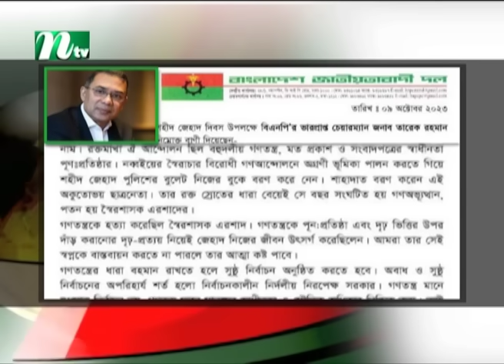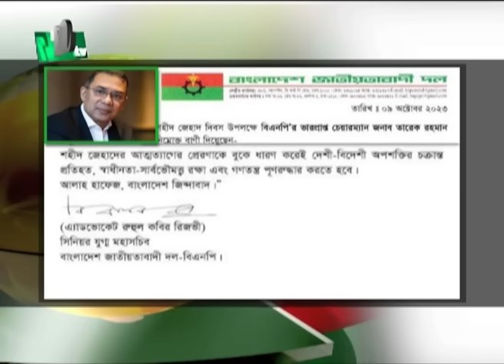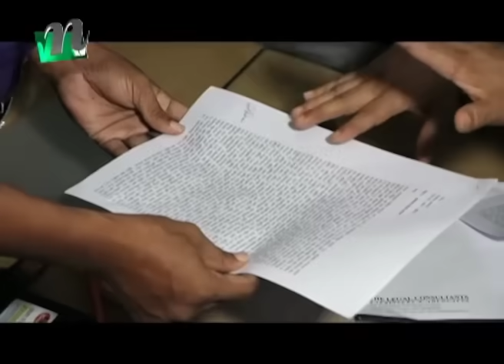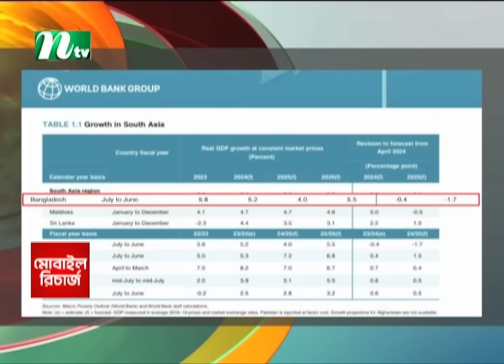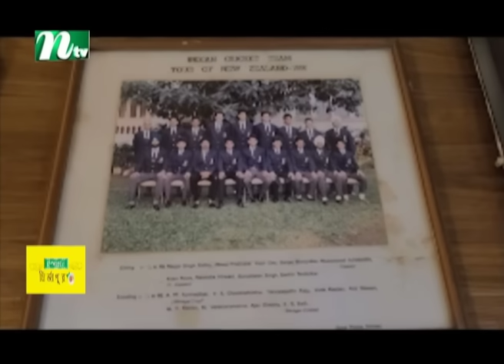🟢 সন্ধ্যার খবর | Shondhar Khobor | ১০ অক্টোবর ২০২৪ | NTV Latest News Bulletin